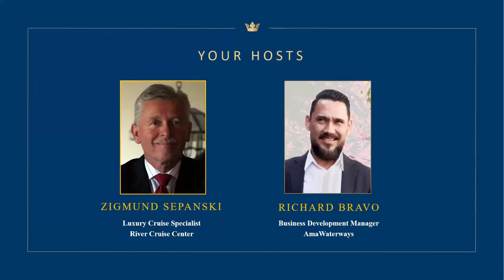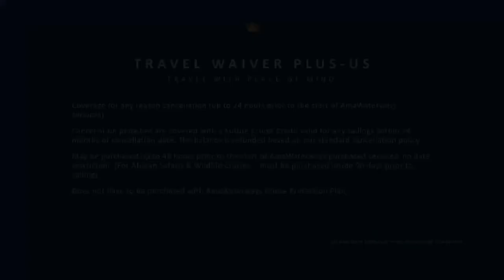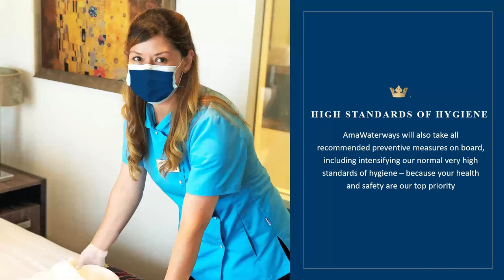Vietnam, Cambodia river cruise recording - of a live webinar - amazing sites you will go and see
Take a look at what you will see when you take a river cruise along the Mekong through Cambodia and Vietnam as you are transported back in time to another era, where the rhythms of the countryside move at a slower pace and allow for a fascinating glimpse into a traditional way of life.

Visit rural villages, colorful markets and a monastery, where you will receive a special Buddhist blessing by monks. Delve into the peaks and valleys of Cambodia’s history in the Royal Palace and National Museums of its beautiful capital, Phnom Penh.

Witness skilled artisans who create exquisite handicrafts and delicacies, and be treated to authentic experiences, including rides via oxcart, tut tut and trishaw. On this transformative journey, the Mekong truly reveals a vibrant world along its shores.

This is also a photographer's dream with colors and views that will bring envy to your friends